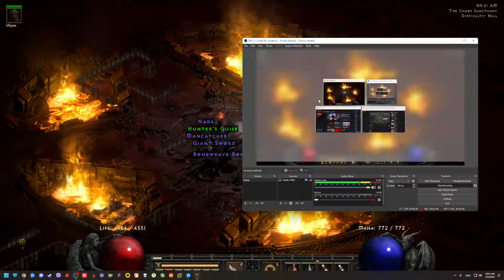Diablo 2 Fist of the Heavens Build + Chaos run.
Diablo 2R Fist of the Heavens Build PVE/PvP one gear.
Stats, Items, charms, skills